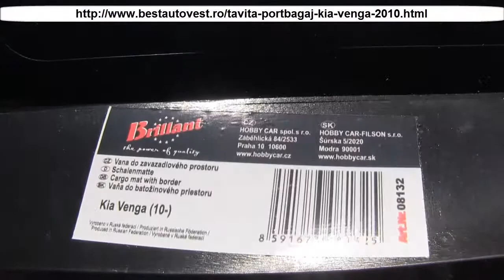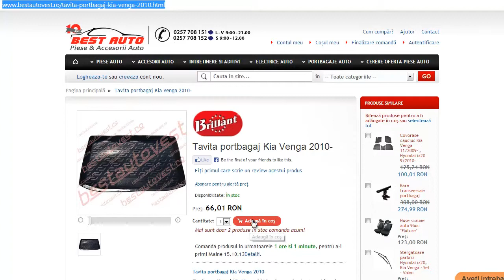Covoras portbagaj Kia Venga 2010-